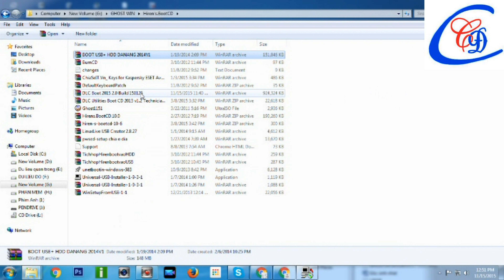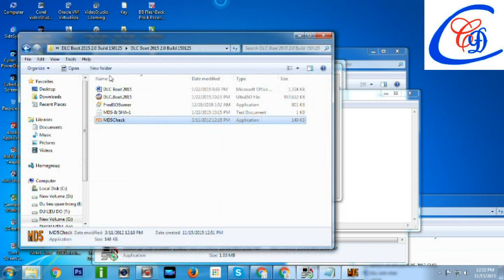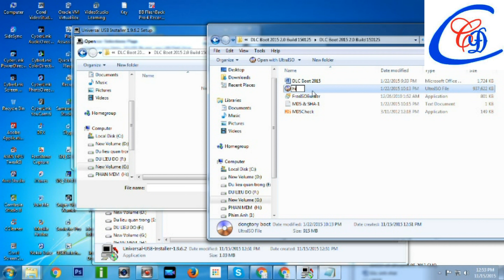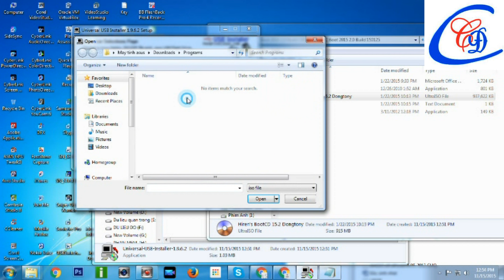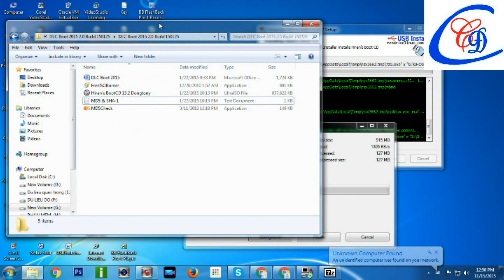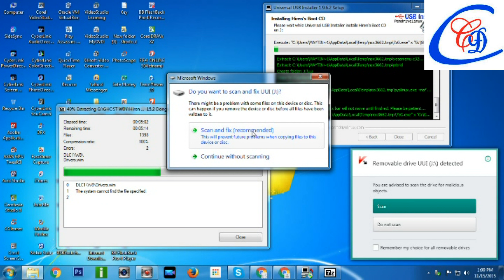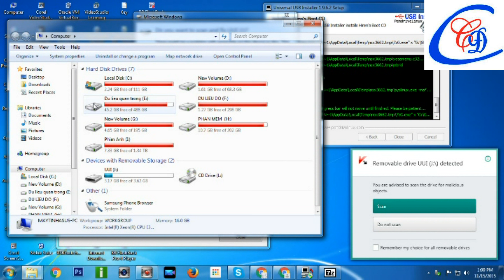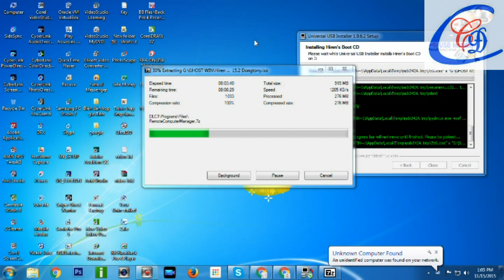[Đông Tony] Hướng dẫn cài đặt USB Boot Hiren's BootCD 15.2 đa năng nhất cho Win XP, 7, 8, 8.1, 10 4k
Win XP+Win 7+ Win 8+Win 8.1+Các đĩa hỗ trợ =Trên 1 USB